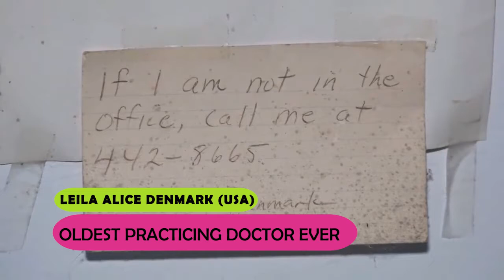Leila Denmark | Oldest Practicing Doctor Ever | Officially Incredible | Record Owner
Born on February 1st, 1898 in Portal, Georgia, she was an American pediatrician and medical researcher. Starting her professional career in 1928, she continued her service until her retirement in May of 2001 when she was 103 years old. Apart from being a supercentenarian who lived to the age of 114 years and 60 days, she also co-developed the pertussis vaccine.

Officially Incredible!!

Rules:
To Break The Record, A doctor must practice till their age is more than 103 years.